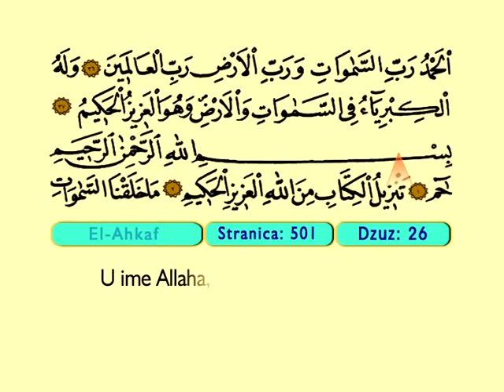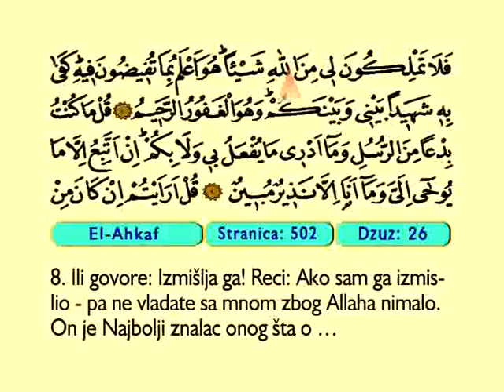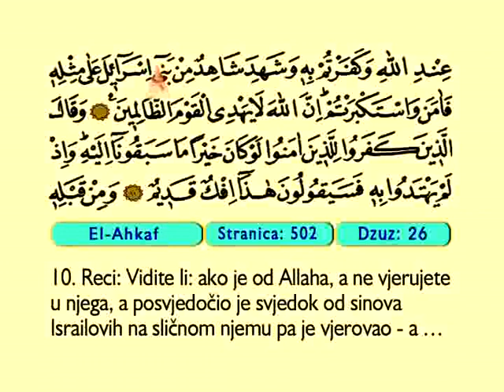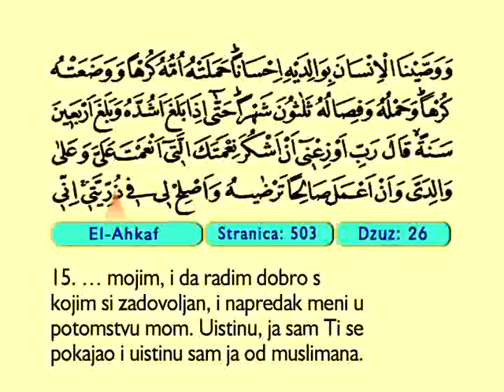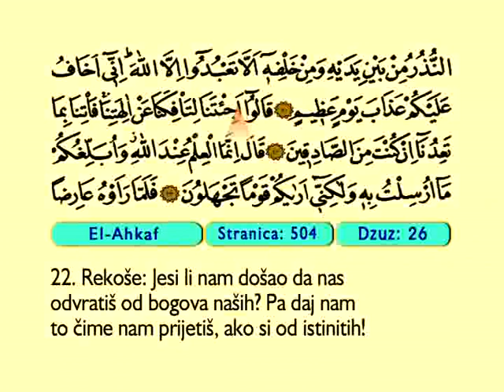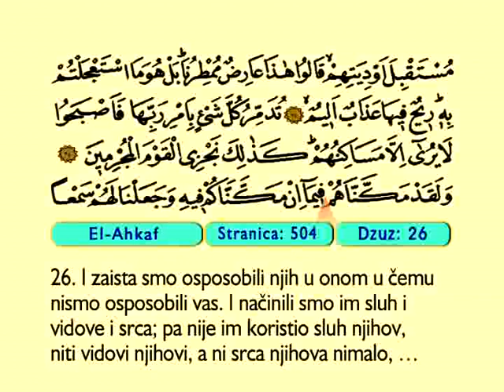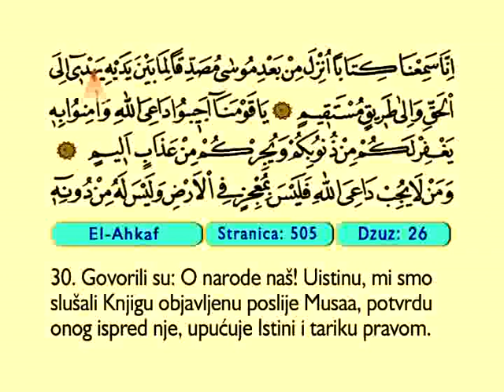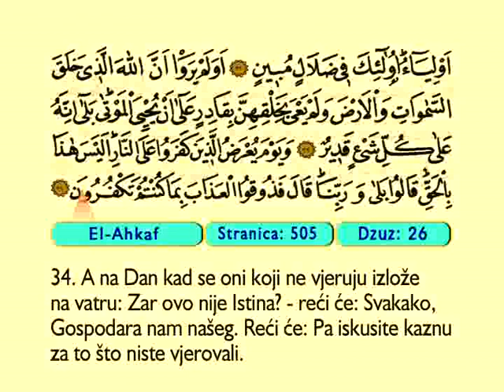El Ahkaf 1-35 - Kur'an-i Kerim